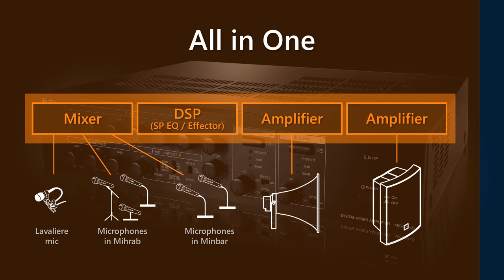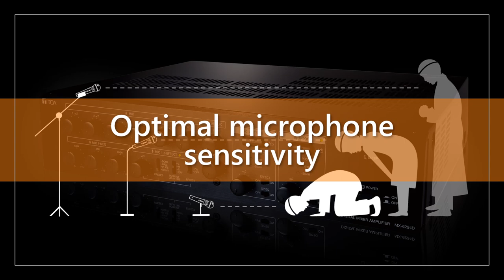Mosque Digital Mixer Amplifier - MX 6224D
Introducing  the  MX-6224D,  the  latest  digital  mixer  amplifier designed specifically for mosques. The MX-6224D  incorporates  a  DSP  function  and  2  x  240W  class-D  amplifiers.  An  optional  remote  controller  is  also available, making it simple and easy to use. The MX-6224D is the perfect choice for your mosque.

Superior Sound QUALITY - Built-in digital amplifier module + DSP module, designed with state-of-the-art TOA technology.

EASY Operation - Simple design, compact size. Plus remote controller for easy operation.

ECO-FRIENDLY Performance -Energy-Efficient Built-in digital amplifier module + DSP module, designed with state-of-the-art TOA technology.Simple design, compact size. Plus remote controller for easy operation.Uses considerably less power.

SAFE, Reliable System - Built-in speaker EQ optimized for TOA’s TC Series Horn Speaker and BS-1030 Universal Speaker reduces acoustic feedback and ensures voices are more intelligible. Furthermore, loudspeakers for outside are less vulnerable to damage, thanks to the high-pass filter.